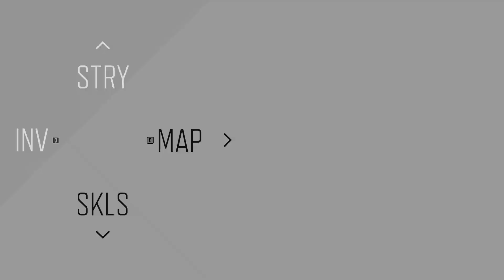34 Days Gone | Wheres My Damn Rings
Days Gone | Live Streaming | Story Gameplay/Walkthrough | Hindi

System
GPU: GeForce GTX 4060
CPU: AMD Ryzen 5 2600 Six-Core Processor
Memory: 32 GB RAM
Current resolution: 1920 x 1080, 60Hz